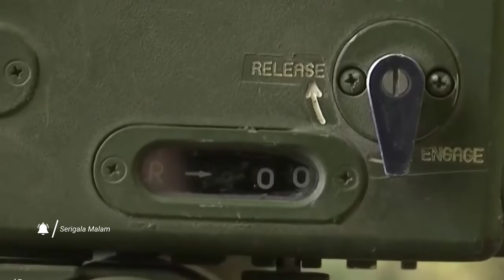Ukraina menembakkan howitzer M-777 baru AS di garis depan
Deskripsi Angkatan bersenjata Ukraina merilis video pada Minggu (15 Mei) yang menunjukkan prajurit menembakkan howitzer M-777 baru AS di garis depan di  timur negara.  Video itu menunjukkan tentaranya menembakkan senjata artileri.  Reuters tidak dapat memverifikasi video tersebut secara independen.  Kedutaan Besar AS di Kyiv mengatakan pada hari Minggu bahwa Washington telah mengirimkan semua kecuali satu dari 90 artileri yang akan mereka kirim.  Pengiriman howitzer M-777 adalah bagian dari pengeluaran besar senjata dari Washington untuk membantu Ukraina menangkis invasi Rusia, yang dimulai pada 24 Februari. M-777 dipandang sangat signifikan karena jangkauan dan akurasinya yang jauh.  Kedutaan AS mem-posting ulang video militer Ukraina lainnya tentang pelatihan tentara Kyiv untuk menggunakan senjata.  "M-777 Howitzer beraksi. Bagian dari paket perawatan terbaru Amerika Serikat senilai $800 juta untuk Angkatan Bersenjata Ukraina," tweetnya.  "Semua kecuali satu dari 90 Howitzer yang dikirim oleh Amerika Serikat sekarang berada di Ukraina, banyak yang sekarang dikerahkan di garis depan," tambahnya.